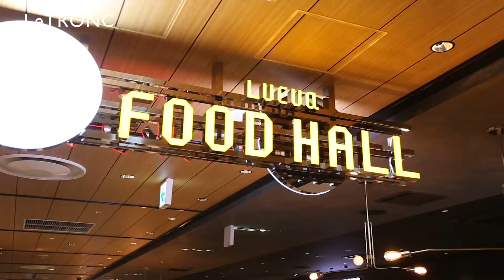次世代型の新しい食エリア。大阪「LUCUA FOOD HALL」